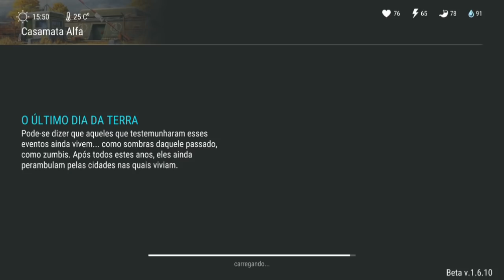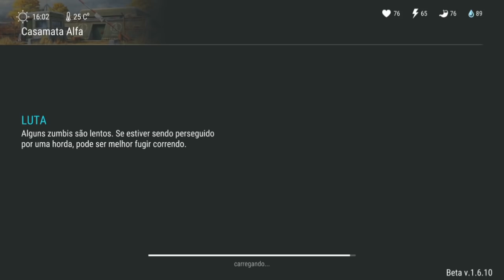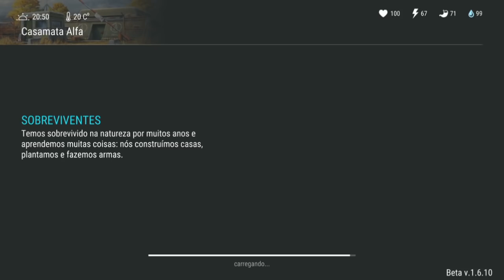OLHA COMO FOI BOM - BUSCANDO ITENS PARA ABRIR OS CAIXOTES DO SAGUÃO - LAST DAY ON EARTH SURVIVAL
OLHA COMO FOI BOM
BUSCANDO ITENS PARA ABRIR OS CAIXOTES DO SAGUÃO

PROGRAMAS QUE USO EM MEUS VÍDEOS :

PIXEL LAB
PS TOUCH
KINE MASTER
POWERDIRECTOR
AZ SCREEN RECORDER PRO
SCR